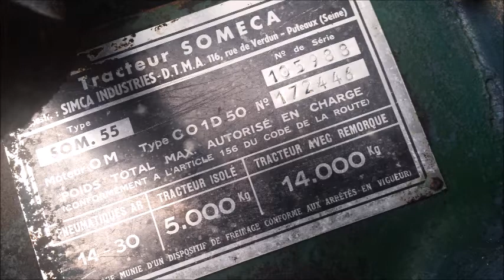Restauration SOM55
Début de restauration de SOM55. La plupart des accessoires étaient grippé.